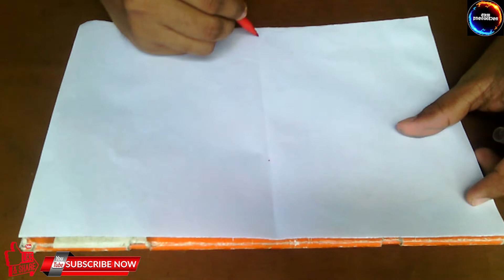Spiral Drawing #8/ Hart 3D Pattern / Satisfying Line Illusion / Daily Art Therapy